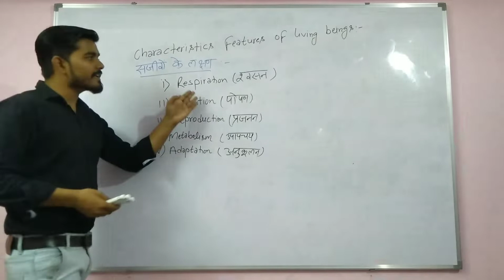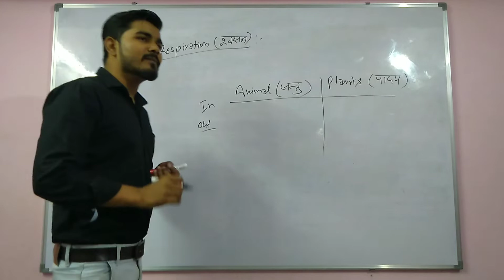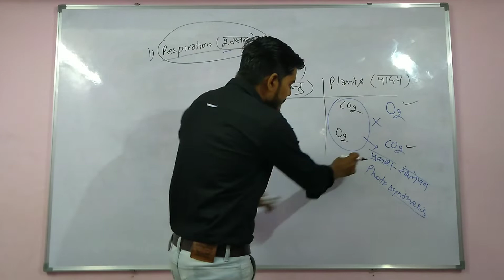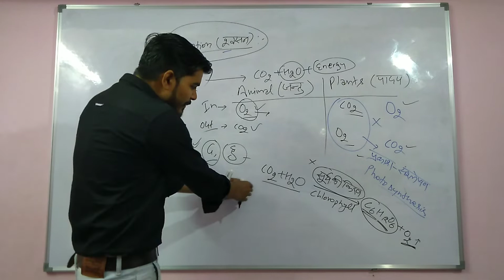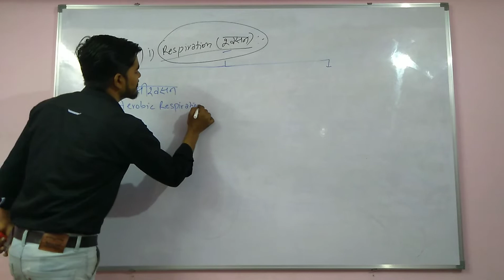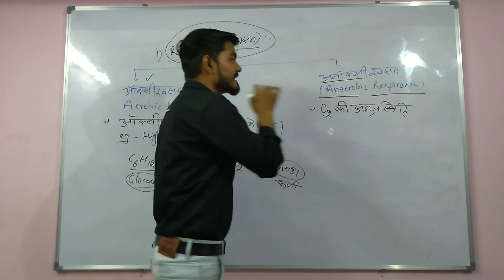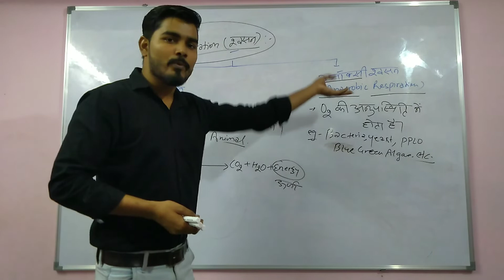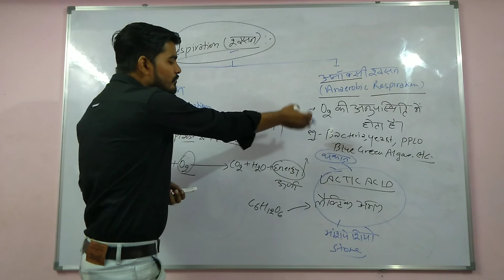AEROBIC RESPIRATION Lecture No:- 4 (part 1)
AEROBIC RESPIRATION OR OXYSWASAN Lecture No:- 4

Respiration
NUTRITION
REPRODUCTION
METABELISM
ADAPTATION